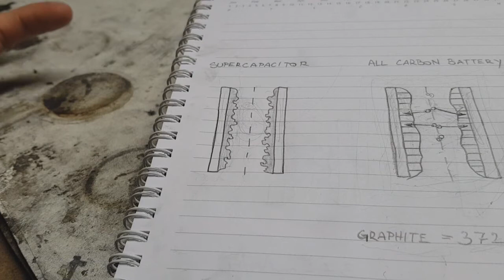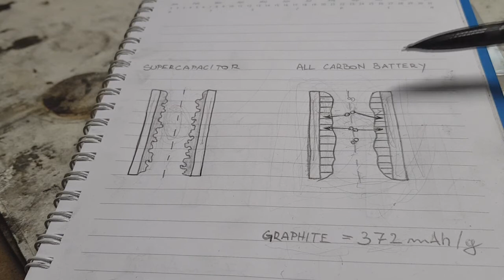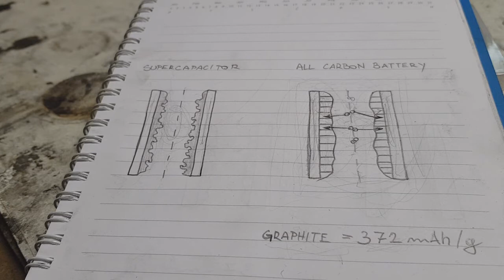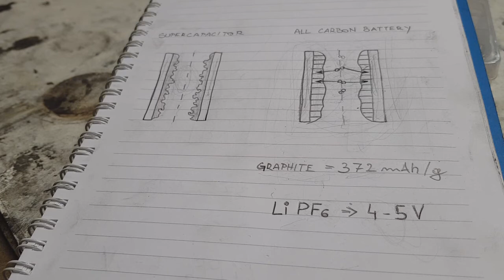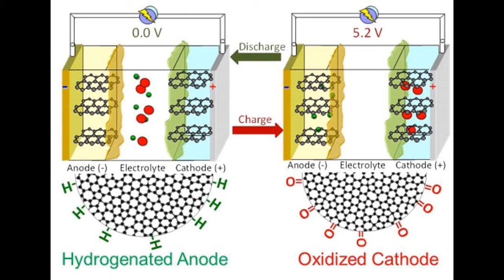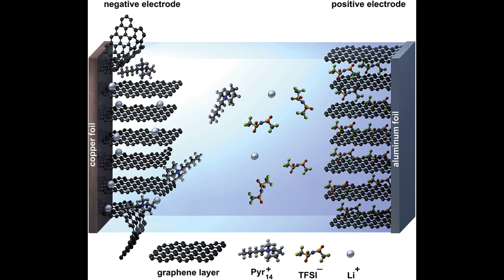ALL CARBON BATTERY part 1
Today is my Birthday,... therefore I make this video about BASIC  design of all carbon battery / dual carbon battery.

In video ALL CARBON BATTERY part 1 I present some basic design  of All Carbon Battery / Dual carbon battery technology. The battery can get really high voltage if the all carbon battery used a concentrated Lithium salt (LiPF6) in organic solvent.

BASIC DESIGN OF ALL CARBON BATTERY / DUAL CARBON BATTERY:

- Positive electrode: graphite, graphitic carbon,...
- Negative electrode: graphite, graphitic carbon,...
- Electrolyte: LiPF6 in organic solvent

or